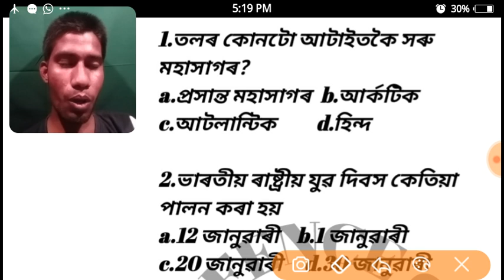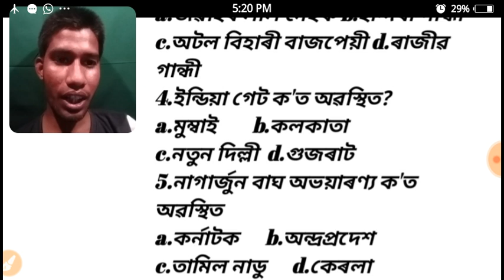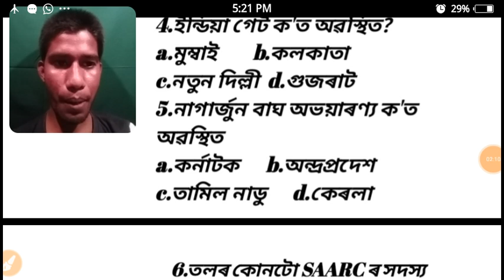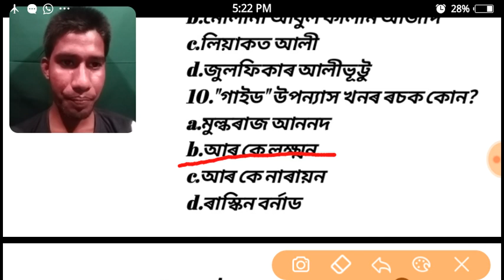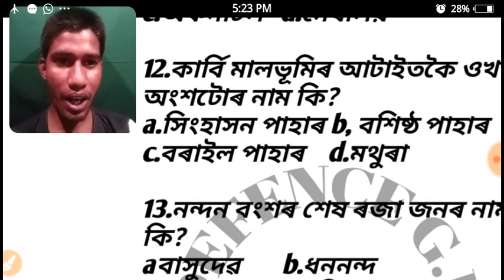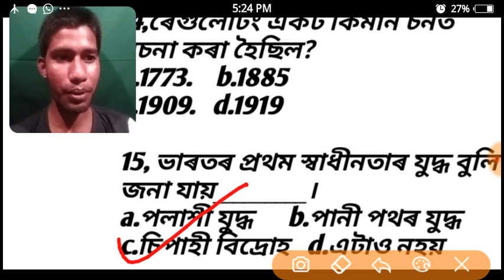Railway Group D Exam Crash Course for G.K. Question.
Railway, Assam police,Army,ssc,navy exam expected question paper.